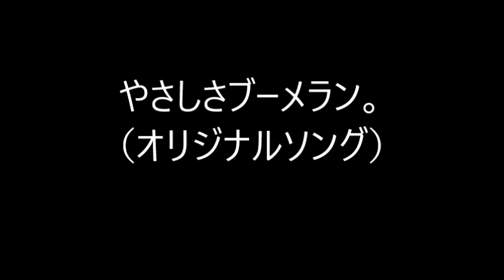やさしさブーメラン。（オリジナルソング）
歌詞。

辛いのかい？辛いだろう！生きてるって証拠だよ。
Oh！Yeah！ Baby！

所詮、俺たちは地球という井の中の蛙。
「やったもん勝ち」「弱者救済」どっちの考え方も嫌いだ。
だけど傷つけられた。その事は勲章になる。

そんな君にやさしさブーメラン。

哀しいかい？哀しいだろう！生きてるって証拠だよ。
Oh！Yeah！ Baby！

感性が完成したら論理上、ロンリーになる。
本当のポジティブってのは根底にネガティブがあるものだ。
だから誉め言葉ばかりの世界って健全じゃないぞ。

そこまで自分を傷つけるのなら真剣に生きる事なんてないよ。
薬っぽい言葉を君に投げる。
僕がへこんでる時に返ってくる事を願って！

楽しいかい？楽しいだろう！生きてるって証拠だよ。
Oh！Yeah！ Baby！

安全策ばかり取る情けねー大人にはなりたかねぇ。
一か八かの勝負ってのは気持ちはMAX１０で興奮するぜ。
そして時代に合わせる事がなんとしても正しいとは思わない。

頑張ろう！頑張ろうぜ！生きてるって事はそーゆ事だよ。
Oh！Yeah！ Baby！